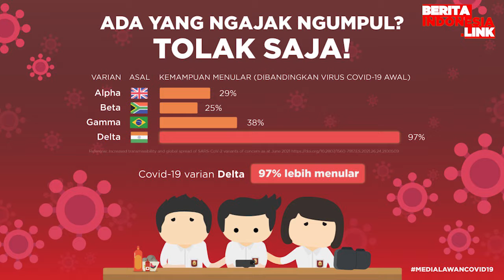Jeff Smith Berbagi Cerita Usai Bebas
jeff smith,
berbagi cerita,
berita indonesia link,
bebas,

Jeff Smith bersyukur selama berada di dalam dirinya merasa baik-baik saja. Meski sangat diwajarkan dirinya sempat mengalami kesulitan pada masa awal-awal harus beradaptasi terkurung